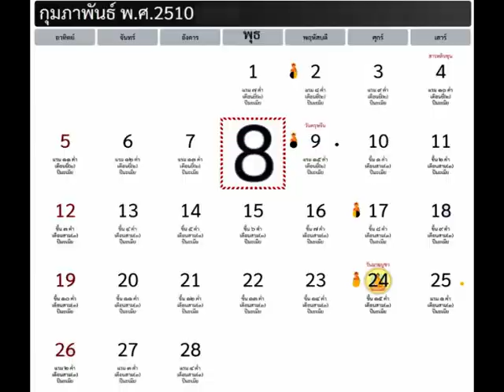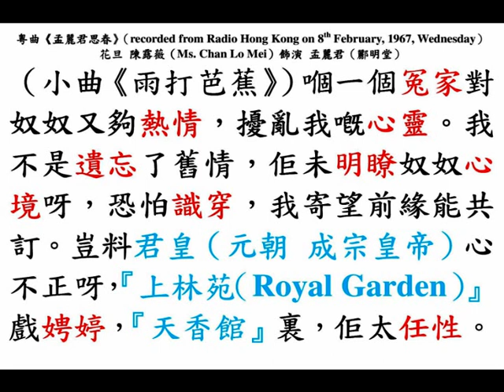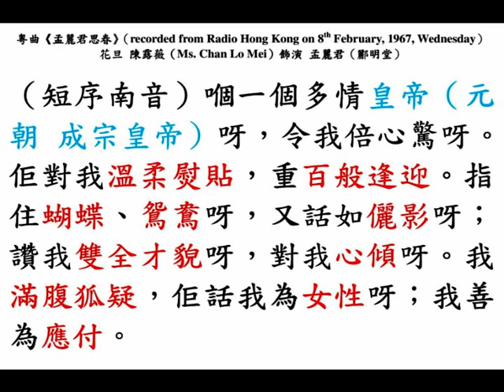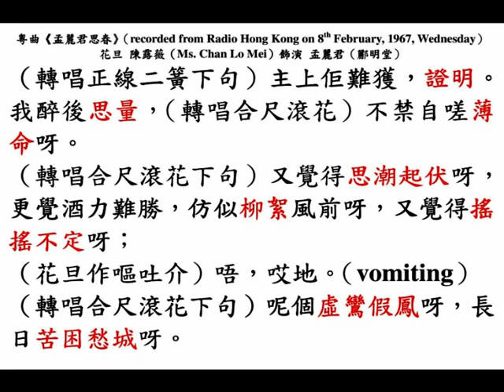陳露薇《孟麗君思春》（recorded on 8th February, 1967, Wednesday）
◎粵劇（งิ้ว กวางตุ้ง (Cantonese opera)）《孟麗君（Ms. Meng Li-chun, the prime minister in Mongol dynasty）》
第一場：夢裏會仙；
第二場：御門雙對質；
第三場：「白石橋」題詩；
第四場：「天香館」留宿；
第五場： 延恩師診脈；
第六場：偷盜繡弓鞋；
第七場：金鑾殿輕生。

粵劇《孟麗君》題詞代本事：
風流皇，風流史，夢倒魂顛圖染指，問鼎已存心，桃源未許漁父至。
情詩惹恨絲，相思心欲碎，銀河無路駕駛香車，未許成鴛侶，為誰瘦骨珊珊？為誰淚盡痴情淚？
萬般愁；千般怨，辜負如花美眷，怕見月團圓，總教人腸斷。有夫若無夫，豈是儂所願？驚悉痴郎病相思，怕相見時，愛相見。
病在心，求將心獻贈，相思相望不相親，獨怨伊人心太狠，訴盡幾許相思， 總是不聞不問。
繪成觀音像，帝苑賜瓊漿，醉後芙蓉渾不覺，『青風閣』內好留香。
金蓮嬌；金蓮細，三寸金蓮珠玉砌，奉命盜弓鞋，雌雄分真偽，一步一驚惶，膽要大時心要細。
人盜紅菱歸，我把紅菱送，難狡辯，別雌雄，欺君犯上實難容。珠淚偷彈和胭脂，顫聲咽淚濕殘紅，帝皇表痴心，願得諧鴛夢，允難不允難，心帶羞時還帶恐。
反璞歸真，儂願回復女兒身，往日功名塵與土，有若流水與行雲。苦紅裙，待罪願輕生，太后念功臣，赦旨傳來心竊幸，從此比翼鳥，以同林。

◎香港『高陞戲園』，留票處電話：27139。
兩個孟麗君，真假難分，搞出壹宗神秘風流案件；一雙死冤家，痴纏不捨，金殿上，變造臨時產房。
任劍輝、余麗珍，特為此劇，新置戲服十數襲，五光七彩，價值不菲。
特煩 任劍輝，全部反串孟麗君，唱主題曲《我是大少爺》；
特煩 余麗珍，紮腳飾假孟麗君，扮男裝唱「平喉」，唱主題曲《自尋煩惱》；
還有 薛覺先 飾演 皇甫少華，多情種子，風流俊秀，唱《十載相思有誰憐憫》；
白玉堂 飾 成宗皇，審風流案，唱《追到妳上凌霄殿》；
馬師曾 飾 權昌太監，包撞大板；
靚次伯 飾 皇甫敬忠，綁子上殿；
歐陽儉 飾 梁鑑，戇居夾聾；
鄭碧影 飾 蘇映雪，裝肚救明堂。
五場戲肉，場場臺柱出齊，穿插之妙，唱造之佳，咁跨粵劇有史以來 所未有先睹。

◎香港『高陞戲園』，留票處電話：27139。准中華民國四十年十二月三日，星期一（3rd December, 1951, Monday）晚首演，潮劇正宗，人才鼎盛，譽滿香港、九龍，『新正天香男女劇團』，本劇團飲譽名劇，元代歷史哀艷巨劇《孟麗君》五本（fifth episode），佈景新奇；服裝艷麗；唱工悅耳；武藝超級。
（a）「聲藝小生」張應炎；
（b）「聲藝小生」劉炳輝；
（d）「神童烏衫」蔡炳進；
（e）「嬌小藍衫」冼巧玉；
（f）「青春烏衫」李蟬妹；
（g）「神童烏衫」張任城；
（h）「萬能武生」陳清松；
（i）「工架老生」姚加雄；
（j）「笑匠丑生」陳仁泉；
（k）「笑匠丑生」梁炳；
（l）「武藝馬面」周江郎。
《孟麗君》一劇開演以來，繪炙人口，極蒙觀眾讚許，隆情厚愛，不勝銘盛。茲特設置佈景新奇、服裝艷麗，並加禮聘編劇名家、考究導演，暨潮汕飲譽歸來藝員，落力合作。現在，五、六、七、八本（fifth episode, sixth episode, seventh episode, eighth episode）《孟麗君》，業已編排就緒。五本（fifth episode）准中華民國四十年十二月三日，星期一（3rd December, 1951, Monday）晚，在香港『高陞戲園』優先首演；六、七、八本（sixth episode, seventh episode, eighth episode）將陸續公演，以答觀眾期望，而略伸敬意，希同鄉士女，請早光臨，以窺全豹為荷。本劇團只演出四天，日場休息，園方放映「肉彈」芳艷芬香艷奇情電影《紅菱血》，夜場八點開臺，同鄉士女，請早光臨。

五本節目（fifth episode plot on 3rd December, 1951, Monday）：
（一）飛鵝嶺，少華射雁，俊秀村能浩請賢；
（二）陶芳園，金蘭結義氣，翡翠石碑間調情；
（三）施夏華關申家法，懇態寄慈心為懷；
（四）負心漢忘恩背主，淫賤婢，出首公堂；
（五）捕欽犯兵閱態莊，拒官重重友聚家；
（六）忘殺戮，貪官受辱，明大義，烈女成仁；
（七）渡門徒，黃鶴下山，指迷津，鬼魂遇救；
（八）劉聖學豐聖拜帥，韋勇達兵敗負傷。

七本節目（seventh episode plot on 5th December, 1951, Wednesday）：（一）欽點總裁；（二）開科取士；（三）狀元遊街；（四）繡球招親；（五）映雪自歎；（六）洞房花燭；（七）兩女爭雄；（八）父女相會。

八本節目（eighth episode plot on 6th December, 1951, Thursday）：（一）進京求婚；（二）入贅「劉府」；（三）密謀私逃；（四）拷打親女；（五） 色迷痴僕；（六）巫山錯會；（七）逃脫虎口；（八）投宿尼庵。

◎香港『東山影業公司』繼《琵琶記》後，籌備經年，又一非凡出品之潮語（Teochew dialect）宮幃奇情歌唱曲藝愛情巨片《孟麗君》，經於中華民國五十二年七月中旬（middle July, 1963）全部完成，該片由 曾慕熙 擔任 製片，楊帆 導演。中華民國五十二年八月份（August, 1963）已在石叻（Singapore）、英屬馬來亞（Malaya）、暹羅（Siam (Thailand)）、法屬安南（Vietnam）、高棉（Cambodia）上映。該片由 莊雪娟 反串飾演 元成宗皇帝；石玲 飾演 孟麗君（酈明堂）；李綠絨 飾演 皇甫少華；高碧香 飾演 皇甫長華，夥拍 凌雲、陳瑛、吳澤、王亮、何亦曾、鳳子、郭麗香 等潮劇紅伶合演。香港『高陞戲院』在中華民國五十二年八月廿六日至廿八日，星期一至星期三（26th to 28th August, 1963, Monday to Wednesday），一連三天首映該片，每日四場（daily four shows）特別選映，定票者頗多。影片以畫面略說為序，緊接孟士元大擺華宴，孟家會母，上表賜婚，『上林苑』遊園，『天香館』留宿，『清風閣』盜鞋，寅夜私訪，金殿辣手摧花，太后懿旨赦罪等情節，一氣呵成。『東藝潮劇團』伴奏音樂，中文字幕。

◎中華民國五十七年十二月卅一日，星期二，晚上十時（10:00 p.m. on 31st December, 1968, Tuesday），曾在『麗的第一臺』播放，香港「聯友影業公司」出品潮語片《孟麗君》，文巧玉、陳楚惠、張蘭芳、張應炎、陳喬、李琴、梅貞、姚加雄、方漢粧、方少揚 等共十餘位『新天彩潮劇團』紅伶合演，電影原聲带，張木津 撰曲，由石叻水仙門二馬路打火厝前門牌107號（107 Hill Street, Singapore, telephone: 27783）「樂斯唱片公司（Roxy Record Co.）」出品「寶鼎嘜唱片（Precious Urn Record）」，由澳洲（Australia） R.C.A. 代工製成三隻十二英吋黑膠唱片發售。

◎粵曲《孟麗君思春》，陳露薇 飾演 孟麗君（酈明堂）。
（花旦以「平喉亅唱小曲《醉酒》）（酈）明堂（孟麗君）心高興呀，秀筆（literary woman’s brush）將觀音像（Avalokitasvara picture）畫成呀。太后傳命，御酒相敬呀，三杯飲勝，又難卻盛情呀，徒令我酒後現醉形呀，神智不定。
（花旦以「平喉亅唱反線中板）酒後惹愁思，哀我孽債重重，幾度身遭，險境呀；金殿罵夫郎（皇甫少華）呀，朝上姻緣奉訂，都只為身世，難以表明。哀明堂（孟麗君），只怕罪犯欺君，累己累人，難招認呀。幸喜洞房春呀，相逢影隻，我又跳過，那愁城呀。嗰一位俏郎君，憶妻如狂，二豎（Malady (serious illness)）纏身，染下單思病呀；延醫來診脈呀，可憐佢支離瘦骨，（花旦以「平喉亅轉唱正線二簧下句）撩動我慘切嘅心靈。
（花旦以「平喉亅唱小曲《雨打芭蕉》）嗰一個冤家對奴奴又夠熱情，擾亂我嘅心靈。我不是遺忘了舊情，佢未明瞭奴奴心境呀，恐怕識穿，我寄望前緣能共訂。豈料君皇（元朝 成宗皇帝）心不正呀，『上林苑（Royal Garden）』戲娉婷，『天香館（palace guest house）』裏，佢太任性。
（花旦以「平喉亅唱短序南音）嗰一個多情皇帝呀，令我倍心驚呀。佢對我溫柔熨貼，重百般逢迎。指住蝴蝶、鴛鴦呀，又話如儷影呀；讚我雙全才貌呀，對我心傾呀。我滿腹狐疑，佢話我為女性呀；我善為應付。
（花旦以「平喉亅轉唱正線二簧下句）主上佢難獲，證明。我醉後思量，（花旦以「平喉亅轉唱合尺滾花）不禁自嗟薄命呀。
（花旦以「平喉亅轉唱合尺滾花下句）又覺得思潮起伏呀，更覺酒力難勝，仿似柳絮風前呀，又覺得搖搖不定呀；
（花旦作嘔吐介）唔，哎吔。（vomiting）
（花旦以「平喉亅轉唱合尺滾花下句）呢個虛鸞假鳳呀，長日苦困愁城呀。